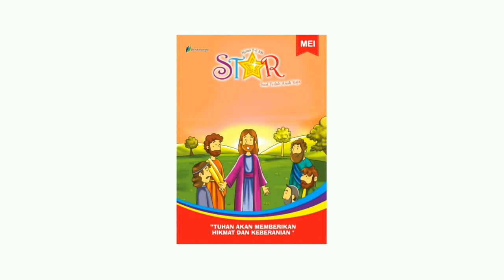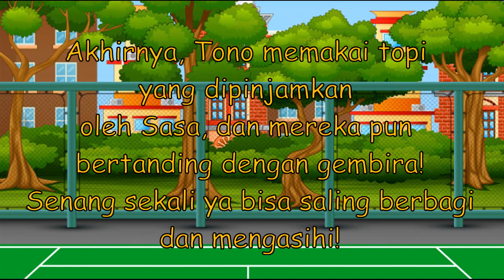Renungan Harian Sekolah Minggu Lilin Kecil 12 September 2020